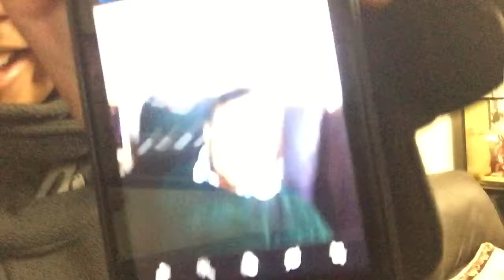Christmas Spirit - Weekly Vlogs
Christmas time is almost here!!! Although we don't have any snow (yet) the city of Toronto keeps it alive. I went to the "Toronto Christmas Market" and it is full of beautiful lights, good eats and it really gets you in the Christmas Spirit. I also had an annual Christmas party with extended family, and of course the never ending wrapping of presents.